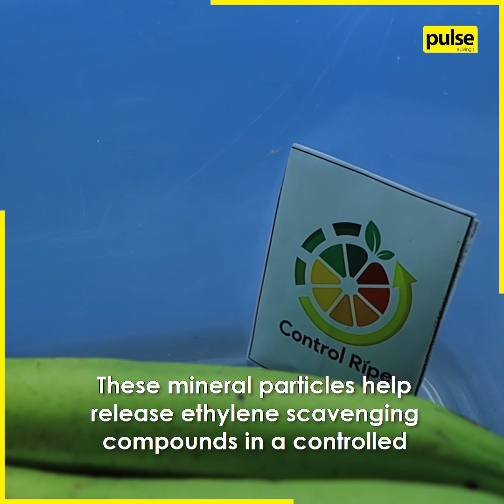A triple-action sachet to solve Sri Lanka’s billion-rupee annual food waste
Did you know that Sri Lanka loses 450 million kilogrammes of fresh produce every year?

With solutions needed now more than ever, a team at the Sri Lanka Institute of Nano Technology (SLINTEC) has developed a triple action product that can delay the ripening of fruits and the ageing of vegetables by 30%.

To learn more about this product, continue watching the full video on 'A triple-action sachet to solve Sri Lanka’s billion-rupee annual food waste'!